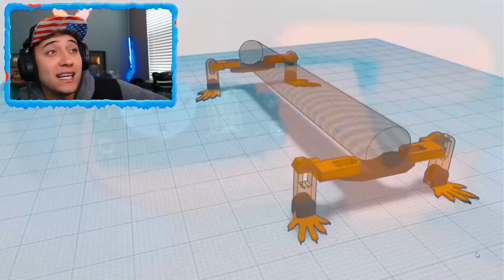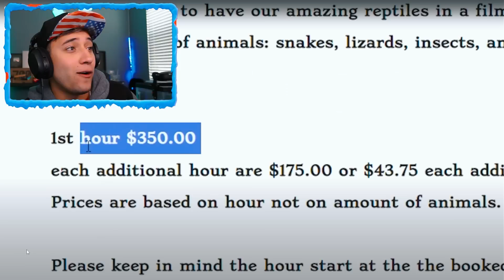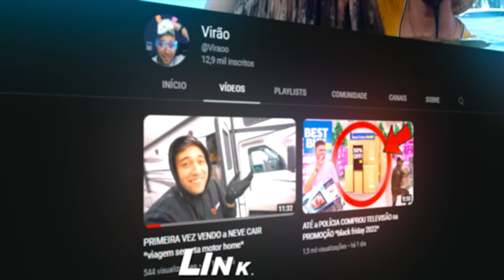Dando as cobras suas pernas de volta…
► E ai meus inscritos tudo certo? Eu sou o Viros e hoje pessoal, resolvi compartilhar com vocês um experimento incrível, dando as cobras as suas pernas de volta!

Projeto criado por @allenpan

- Canal de Vlogs: @Virão